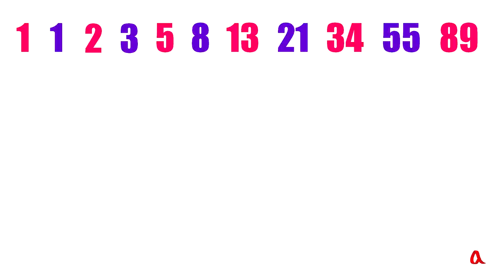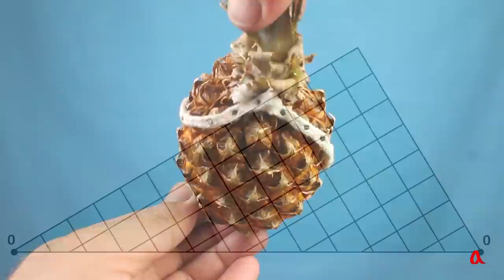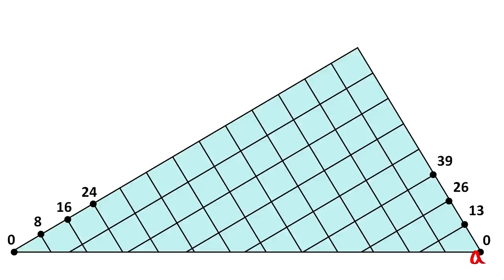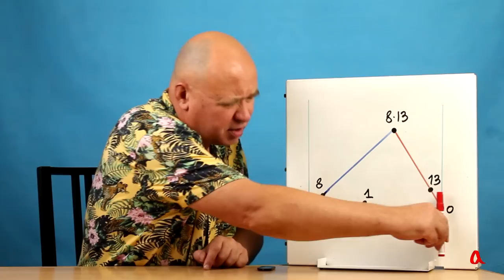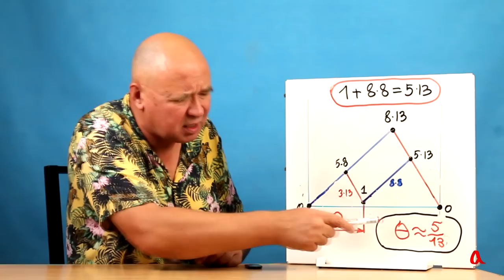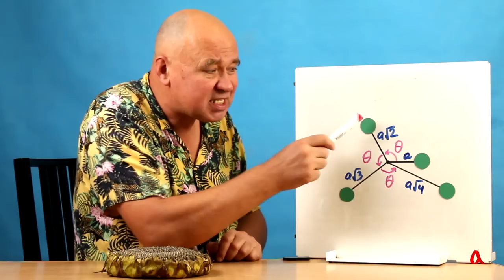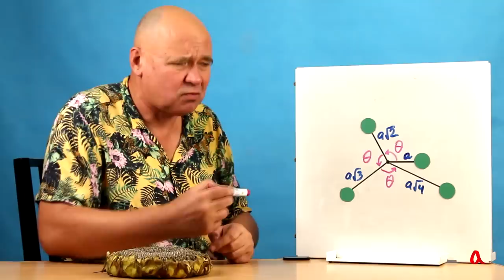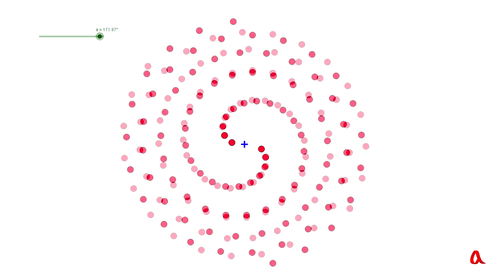Загадки филлотаксиса ● 2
Чешуйки шишки и ананаса, зёрна в корзинке подсолнуха и других сложноцветных растений расположены по спиралям, и индексы этих спиралей чаще всего являются соседними числами в последовательности Фибоначчи. Во втором ролике показано, как связаны между собой фибоначчиевы индексы видимых спиралей и отношение золотого сечения в распределении зёрен по углам генетической спирали.